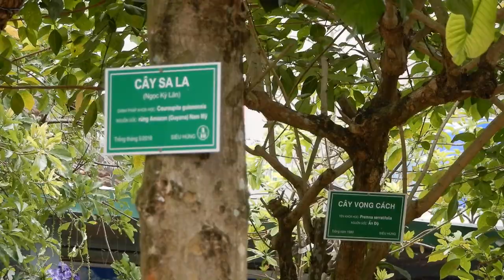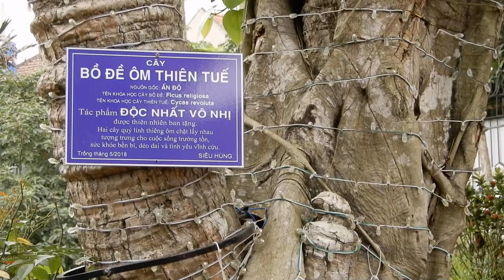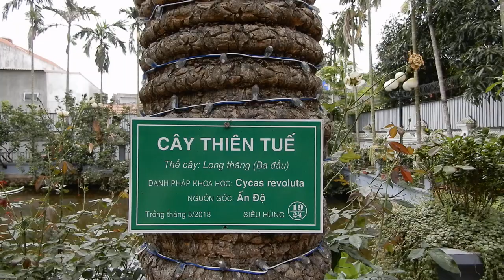MỘT TÁCH CAFE VƯỜN VỚI ĐỦ CÁC LOÀI CÂY HOA QUÝ HIẾM, KIM SƠN NINH BÌNH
Vườn cây Thiên Tuế độc đào ở Kim Sơn (nhà anh Hùng) 2019
NXHYT/20192104/07